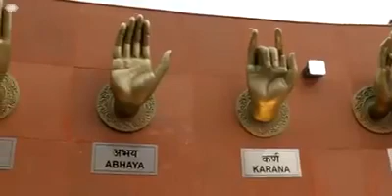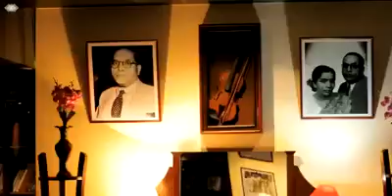देखिए नई दिल्ली में बना सब विश्व का सबसे बड़ा अंबेडकर स्मारक#buddhistbharattv